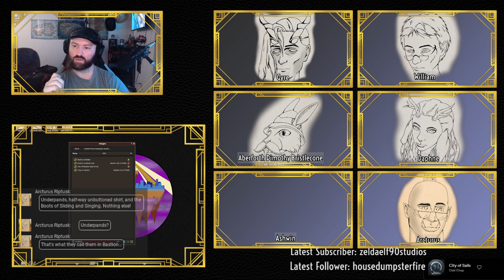One Hell of a Headache | Bounti Hunters | EP.11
Hazakal Escapes as the Hulking Brain attacks. After a quick battle, the Bounti Hunters pursue the fiendish merchant lord to his private estate in the Rimmen Bazaar.